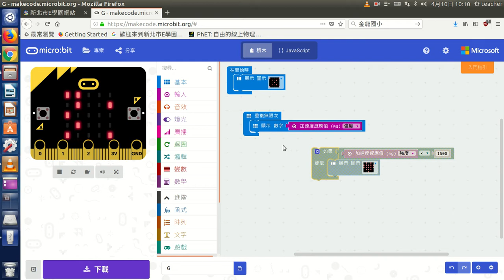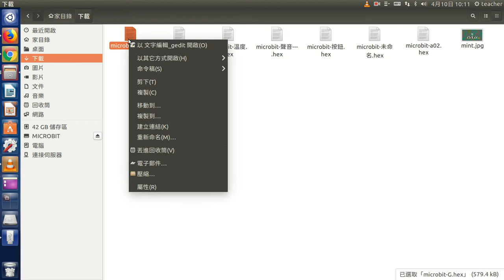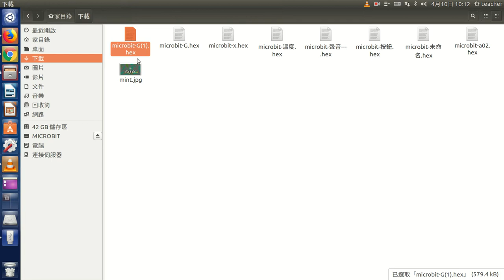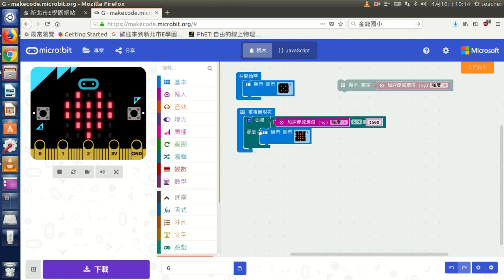a11重力感應器